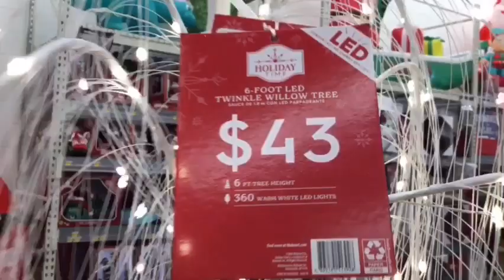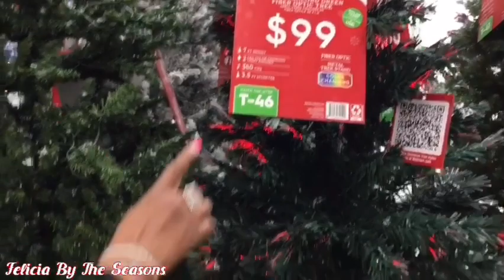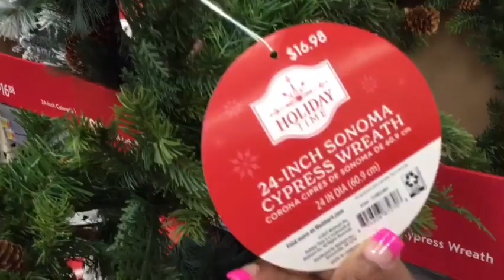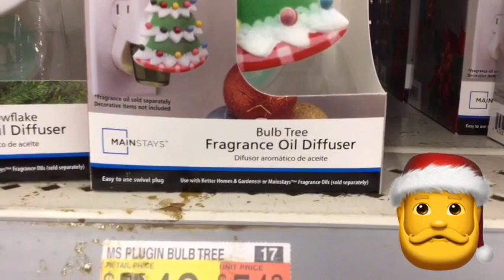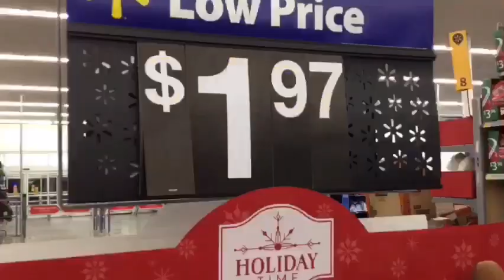WALMART CHRISTMAS DECOR/CHRISTMAS HAUL/CHRISTMAS VLOG 2023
Today, I’m going to Walmart to check out the Christmas Decor for 2023. I visited this store twice and combined footage together. Most of items in this video should be available in your stores as well. I hope you enjoy this video and it gives you inspiration in your  Christmas decorating this year.

 We are SO CLOSE to this goal, We now need 88 subscribers

I appreciate and thank you for taking a moment to view my channel.